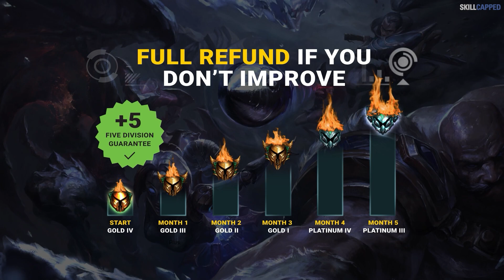The 3 STUPID MISTAKES That EVERY Jungler Makes - League of Legends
3 Stupid MISTAKES That EVERY Jungler Makes in League of Legends

Concepts: league of legends,league of legends pro guides,jungle guide,league of legends tips,how to jungle,league of legends guide,lol tips,skill capped,how to win jungle,jungle carry guide,lol jungle guide,how to jungle season 12,preseason jungle,jungle pathing,jungle gameplay tips,low elo mistakes,how to jungle clear,challenger jungle guide,season 12 jungle guide,preseason jungle guide,league of legends coaching,virkayu,how to gank,how to climb as jungle